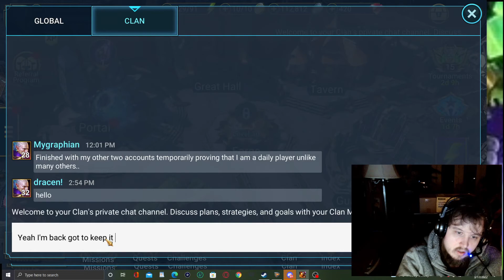Raid Shadow Legends Kael 50 hard Warchief falls True race to 6 begins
Can I get 6 star before I get  dishonored?